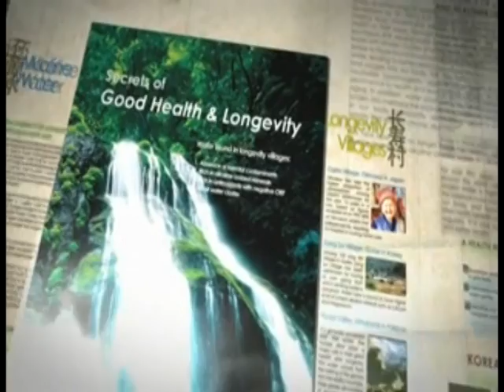เครื่องผลิตน้ำ อัลคาไลท์ KYK โดย บริษัท BARTER NETWORK จำกัด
นวัตกรรมจากผลของการศึกษาค้นคว้าเกี่ยวกับศาสตร์แห่งสุขภาพของมนุษย์มานานถึง 30ปี
                               '' สุขภาพดี เริ่มต้นที่น้ำ ''
                            '' เลือกสิ่งที่ดีที่สุด  เพื่อคนที่คุณรัก ''